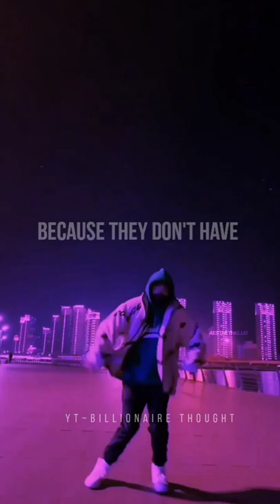motivational quotes status 😎🔥 [ Azeri ]